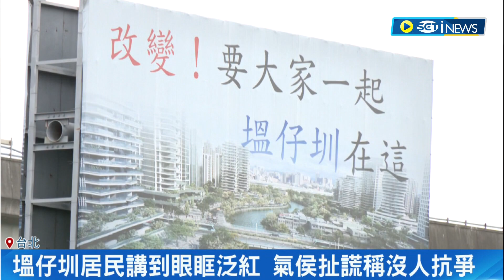怒批侯友宜市府傲慢！ 塭仔圳居民向綠黨團陳情 居民狂批侯市府 新北市府甩鍋？ 喊：請民進黨勿誤導視聽｜記者 朱淑君 陳君傑｜【台灣要聞】20240109｜三立iNEWS